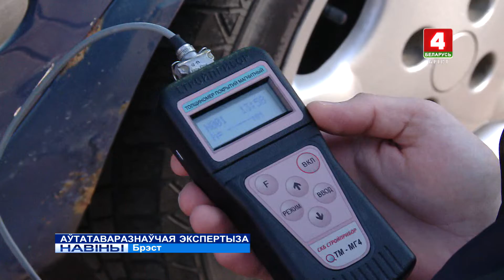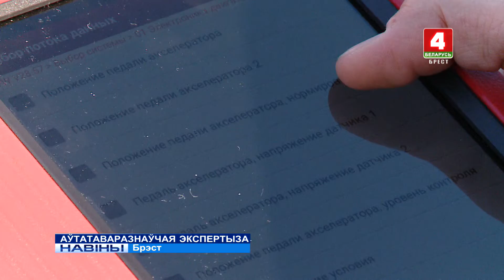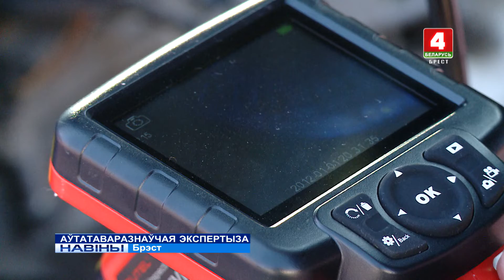АЎТАТАВАРАЗНАЎЧАЯ ЭКСПЕРТЫЗА (Відэа)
У Дзяржаўным камітэце судовых экспертыз Беларусі па Брэсцкай вобласці адзначаюць рост аўтатаваразнаўчых экспертыз.